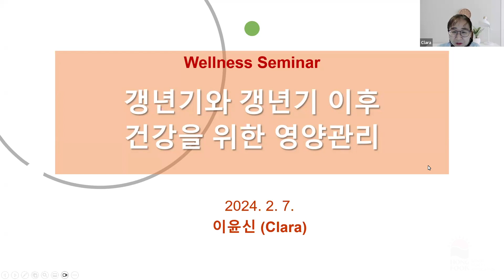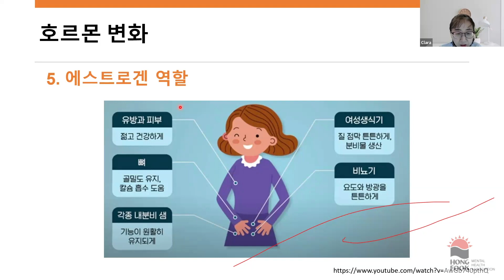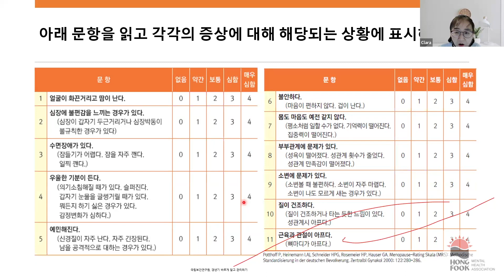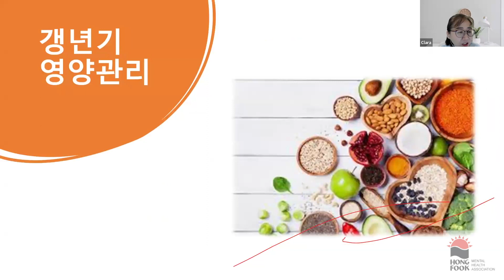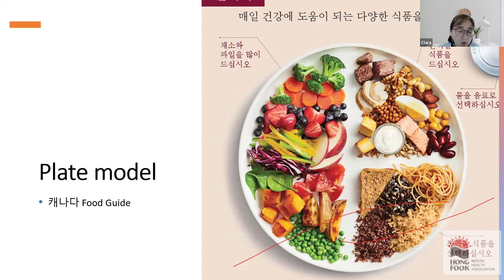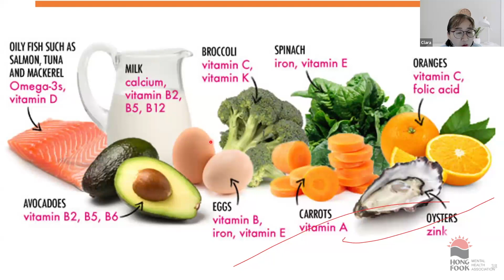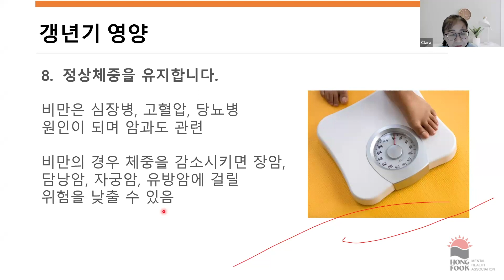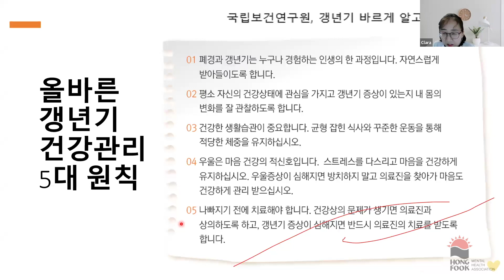Wellness Seminar - Healthy Diet for People in Menopause웰니스 세미나: 갱년기를 위한 건강한 영양 (이윤신 영양사)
The video was recorded in one of Hong Fook Mental Health Association’s programming with consent from audience and speakers. Thank you.